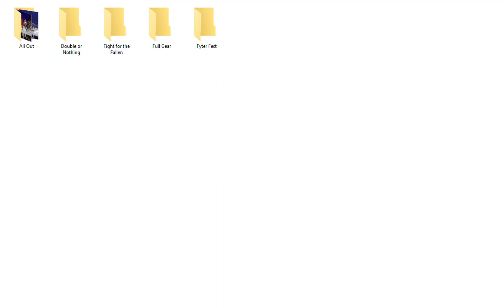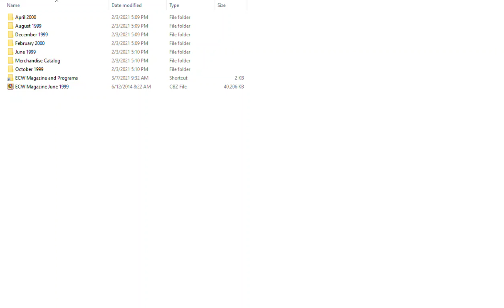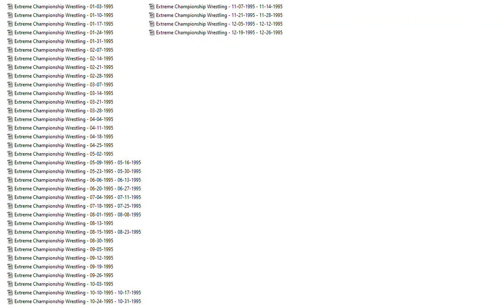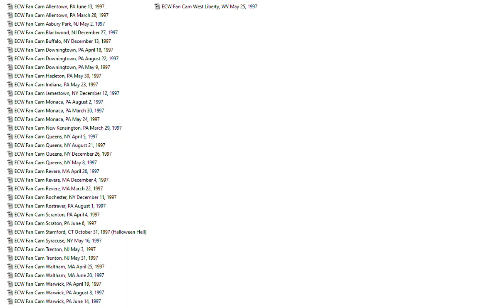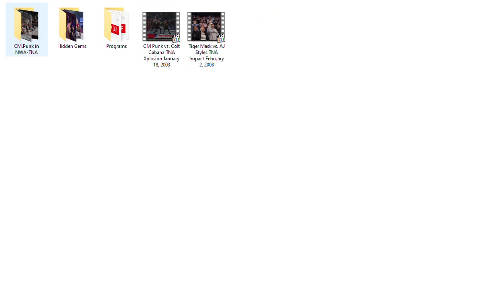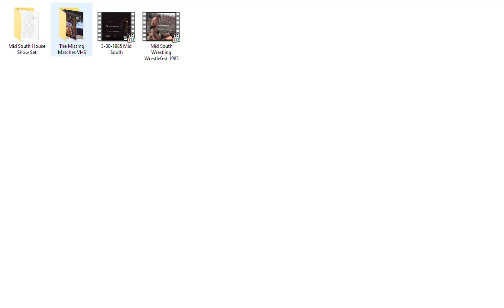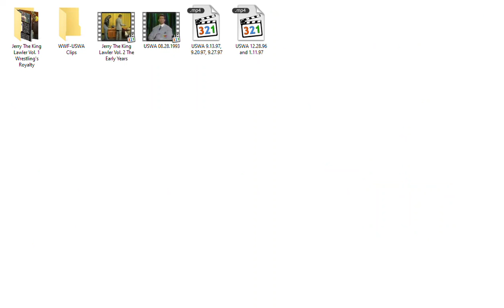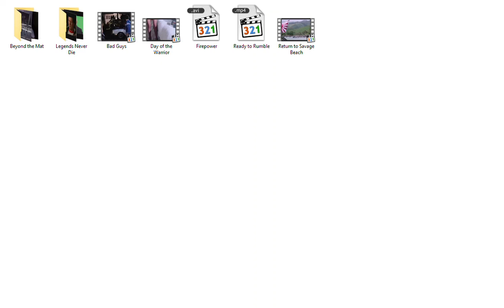ECW, AEW, Impact, and Other Wrestling Collection from Mike and I Updated: June 26, 2022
This is a video that shows a sample of the wrestling collection that Mike and I have.